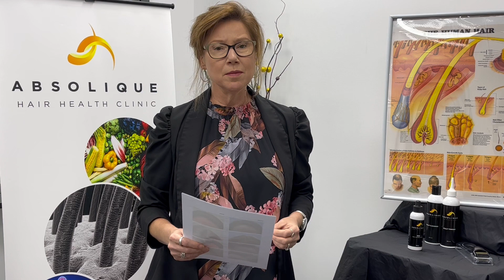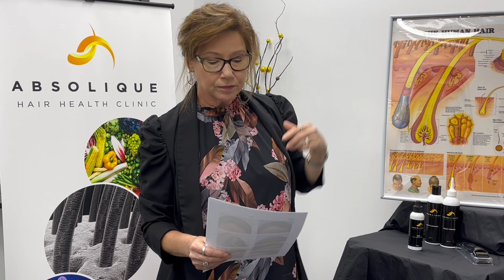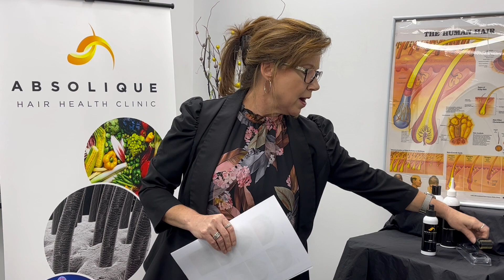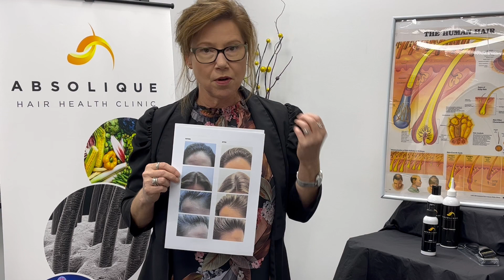What Hair needs to Grow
What does hair need to regrow?

For hair to regrow, we need to have an otherwise healthy person. Hair grows out of the human and is non-essential for health, so is one of the first things to suffer when there is a problem in the body.

Problems in the body include nutritional lows and deficiency. Hair, skin, and nails only get what is left over. Nutritional sufficiency is required for hair to regrow.

What hair growth products work?

Hair growth products do not fix nutritional lows and deficiency so don’t always work on their own. Hair growth products may work if it is a temporary type of diffuse hair loss, however, the hair will grow back slowly on its own where there is nutritional sufficiency.

In most Trichology cases, the hair growing cycle is disturbed from something in the past and the hair is not growing to its genetic hair type.

How hair regrowth is possible

Most types of hair loss are diffuse and do not damage the hair follicle. If the hair follicle is intact, hair regrowth is possible.
When hair is not growing to its genetic hair type, the hair follicle is also still intact, hair regrowth is possible.

How hair growth products work

For diffuse hair loss and diffuse hair thinning, hair growth products work by correcting the hair growth cycle. Most hair growth products use vitamins, antioxidants and synergistic nutrients to get the hair back into the growth cycle.

Absolique Hair Health Clinic uses G.R.N Grow.Revitalise.Nourish to reset the hair cycle for hair growth. Hair growth products take four months to do their work at a cellular level to achieve hair regrowth.

Hair growth help

Absolique Trichologist provides hair growth help by checking the type of hair loss or hair thinning to make sure you choose the right treatment. She also looks at your individual nutritional level to make sure there is sufficiency for hair growth.

Hair growth journey

Here we share some results from one of our client’s hair growth journey. She was experiencing post covid hair loss, which uncovered past diffuse hair thinning from the use of acne medication Roaccutane.
Absolique Trichologist used the microscope for diagnosis and checked bloods for nutritional levels finding past vitamin D deficiency. With all this information we formed a hair regrowth treatment plan that was followed for four months.